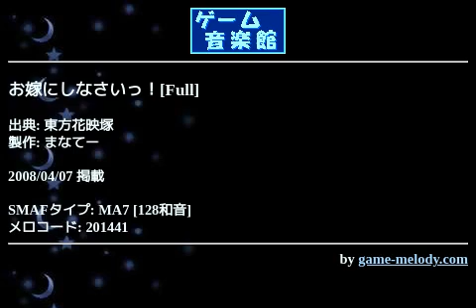お嫁にしなさいっ！[Full] (東方花映塚) by まなてー | ゲーム音楽館☆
投稿者: まなてー
投稿者コメント: 霊夢かわいいよ霊夢